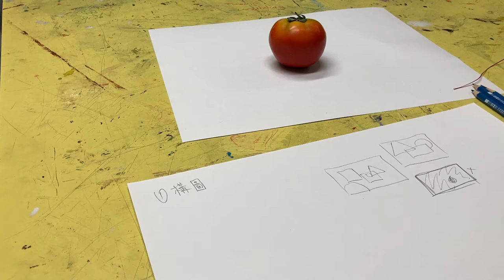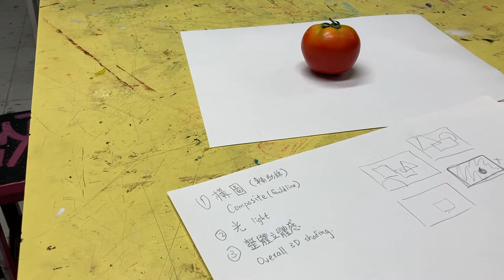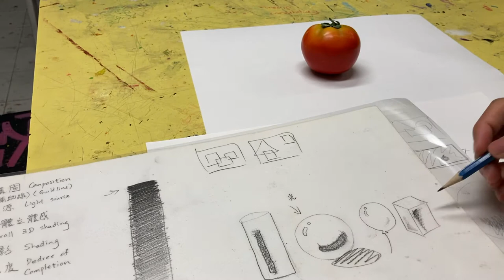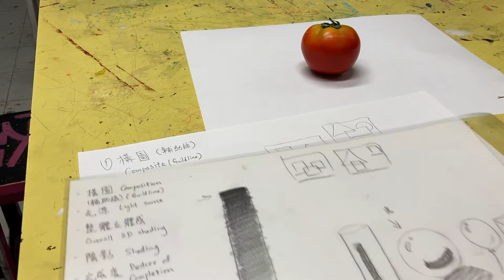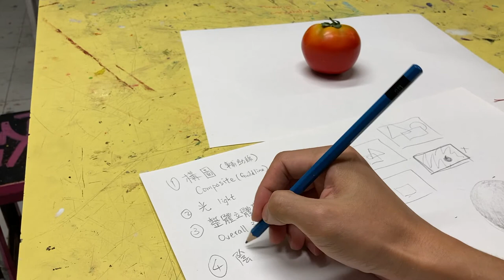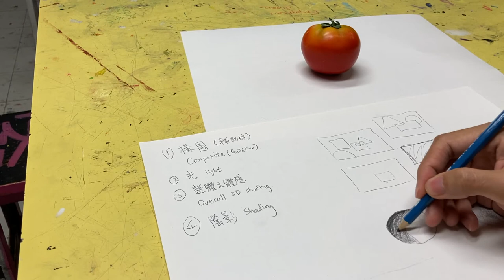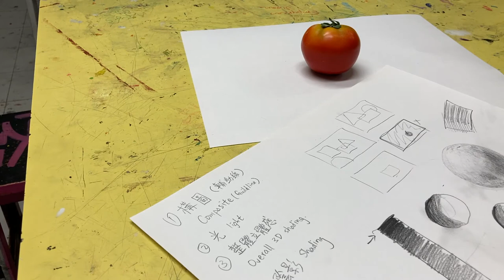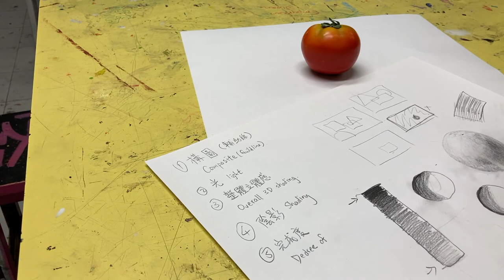Still life drawing 静物素描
00:08 Drawing tools 素描工具
01:41 Composition 構圖
04:37 Light source 光源
05:30 Overall shading 整體立體感
09:25 Shading 陰影
14:00 Finishing 完成度
15:59 Examples 例子